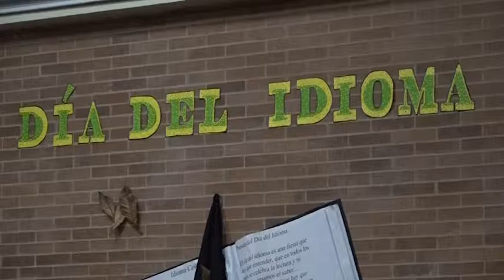DÍA DEL IDIOMA UNIVERSIDAD DE CUNDINAMARCA, SECCIONAL ÚBATE